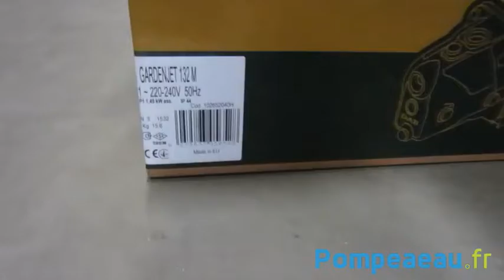DAB GardenJet / GardenInox Pompe de surface - Déballage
Que contient l’emballage GardenJet / GardenInox DAB ?